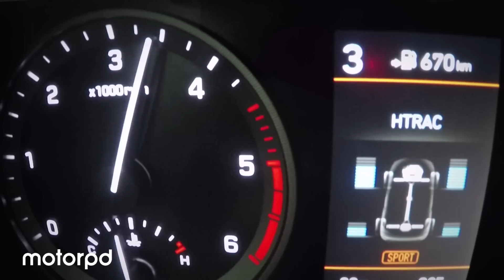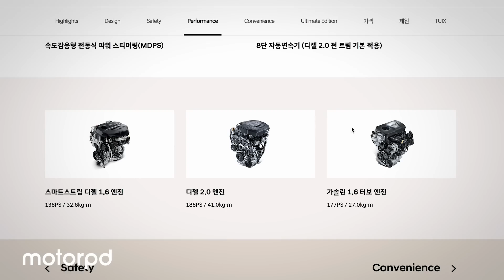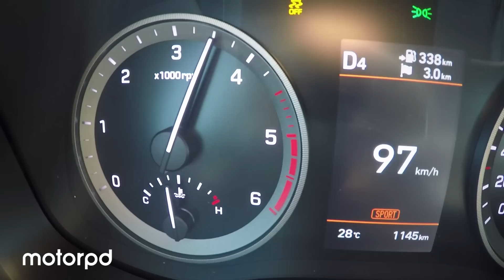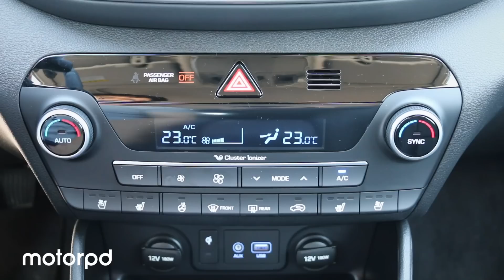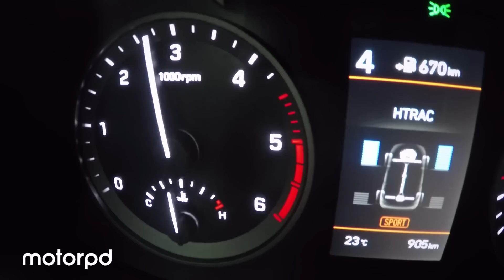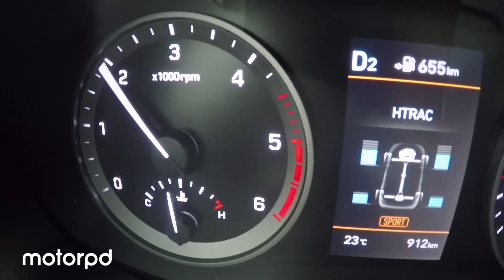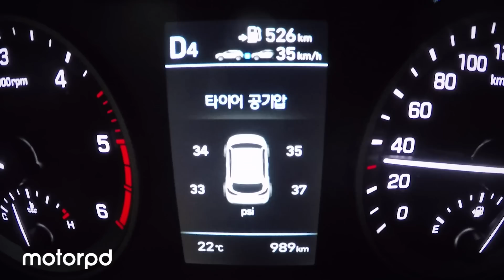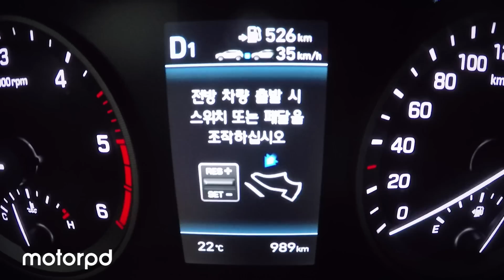현대차 투싼 페이스리프트 1.6디젤 스마트스트림 HTRAC 시승기 - 2019 Hyundai Tucson 1.6 Diesel Test Drive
이번 주 비가 많이 오던 월요일 2019 현대 투싼 1.6 디젤 스마트스트림과 함께 시승기 촬영에 나섰습니다.  1.6 디젤에 7단 DCT에 HTRAC까지 적용된 모델이었습니다.  2018년에 비해 디자인도 변경되었는데 어떤 부분이 변경되었는지 함께 살펴보시죠!

Tiptoe by Jeremy Blake

4,480x1,850x1,645x2,670 (전장x전폭x전고x휠베이스)

1.6 스마트스트림 디젤 (136ps/4,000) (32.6kg.m/2,000~2,250)

7 DCT / HTRAC Alll Wheel Drive

경쟁모델: 기아 스포티지 볼드, 폭스바겐 티구안, 혼다 CR-V